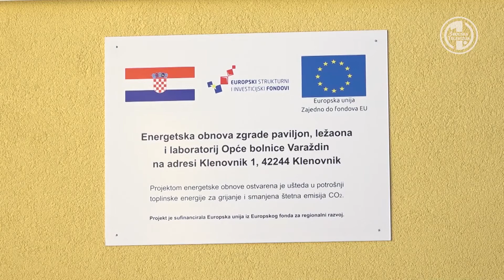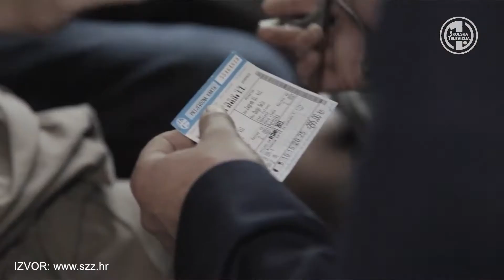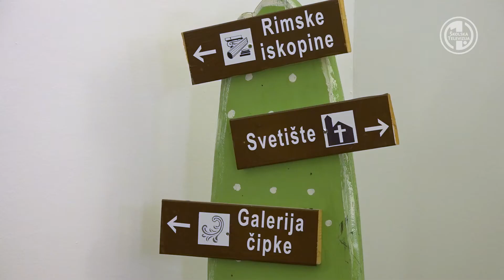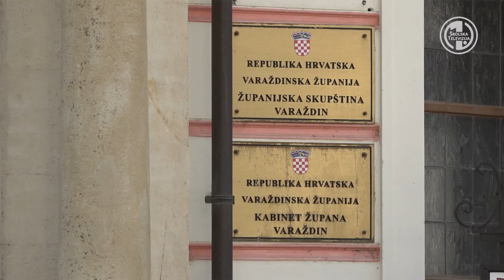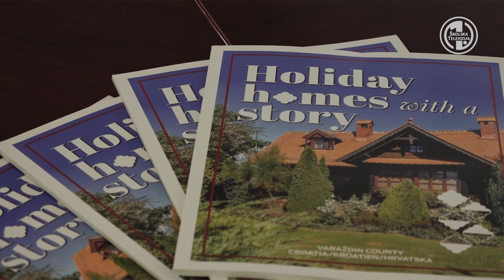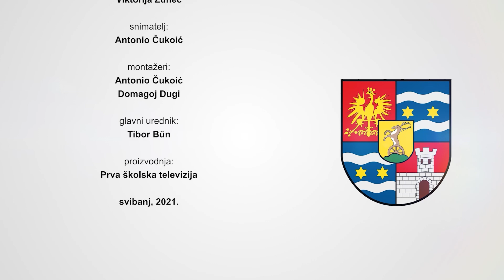Županijski info 13 - 14.05.2021.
Aktualnosti iz Varaždinske županije